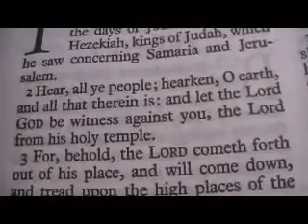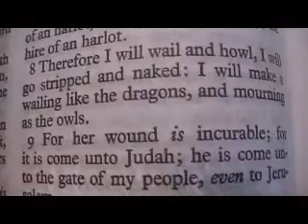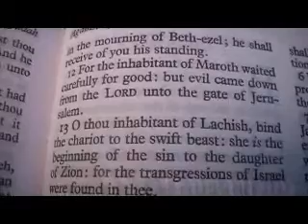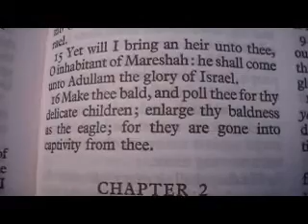Micah 1 Holy Bible (King James)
Micah 1

1 The word of the LORD that came to Micah the Morasthite in the days of Jotham, Ahaz, and Hezekiah, kings of Judah, which he saw concerning Samaria and Jerusalem.
2 Hear, all ye people; hearken, O earth, and all that therein is: and let the Lord GOD be witness against you, the Lord from his holy temple.
3 For, behold, the LORD cometh forth out of his place, and will come down, and tread upon the high places of the earth.
4 And the mountains shall be molten under him, and the valleys shall be cleft, as wax before the fire, and as the waters that are poured down a steep place.
5 For the transgression of Jacob is all this, and for the sins of the house of Israel. What is the transgression of Jacob? is it not Samaria? and what are the high places of Judah? are they not Jerusalem?
6 Therefore I will make Samaria as an heap of the field, and as plantings of a vineyard: and I will pour down the stones thereof into the valley, and I will discover the foundations thereof.
7 And all the graven images thereof shall be beaten to pieces, and all the hires thereof shall be burned with the fire, and all the idols thereof will I lay desolate: for she gathered it of the hire of an harlot, and they shall return to the hire of an harlot.
8 Therefore I will wail and howl, I will go stripped and naked: I will make a wailing like the dragons, and mourning as the owls.
9 For her wound is incurable; for it is come unto Judah; he is come unto the gate of my people, even to Jerusalem.
10 ¶Declare ye it not at Gath, weep ye not at all: in the house of Aphrah roll thyself in the dust.
11 Pass ye away, thou inhabitant of Saphir, having thy shame naked: the inhabitant of Zaanan came not forth in the mourning of Beth--ezel; he shall receive of you his standing.
12 For the inhabitant of Maroth waited carefully for good: but evil came down from the LORD unto the gate of Jerusalem.
13 O thou inhabitant of Lachish, bind the chariot to the swift beast: she is the beginning of the sin to the daughter of Zion: for the transgressions of Israel were found in thee.
14 Therefore shalt thou give presents to Moresheth--gath: the houses of Achzib shall be a lie to the kings of Israel.
15 Yet will I bring an heir unto thee, O inhabitant of Mareshah: he shall come unto Adullam the glory of Israel.
16 Make thee bald, and poll thee for thy delicate children; enlarge thy baldness as the eagle; for they are gone into captivity from thee.